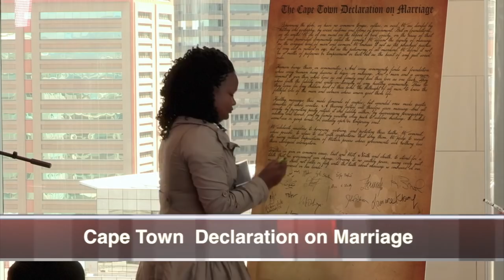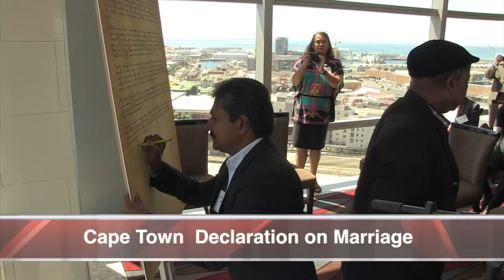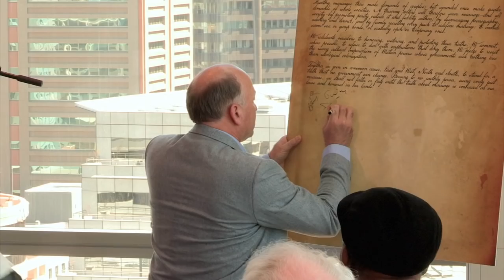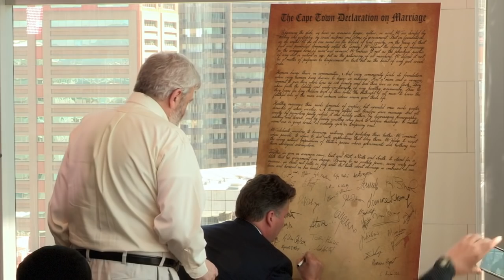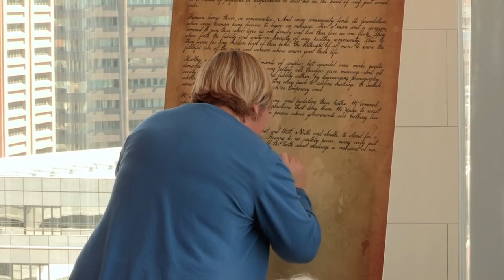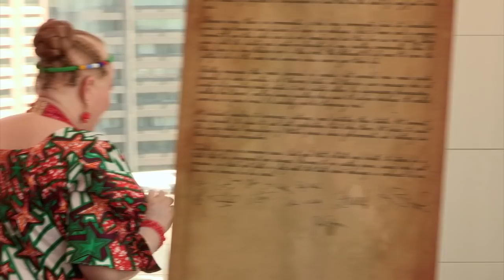The International Organization for the Family (IOF) “Cape Town Declaration” Dec 2016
The International Organization for the Family (IOF) “Cape Town Declaration” in South Africa Friday, reaffirming the critical role of traditional man-woman marriage as the bedrock of civilization.